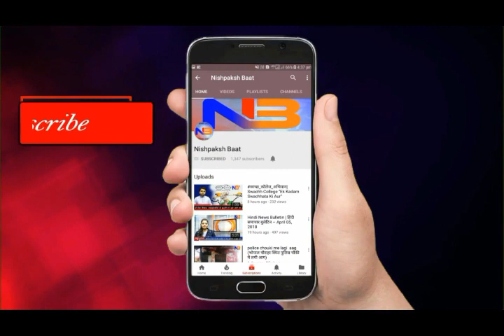होशंगाबाद पहुंचे शिवराज सिंह चौहान|| hoshangabad pahunche shivraj singh